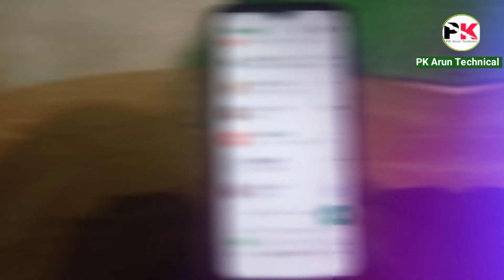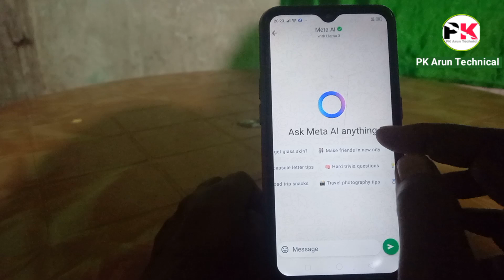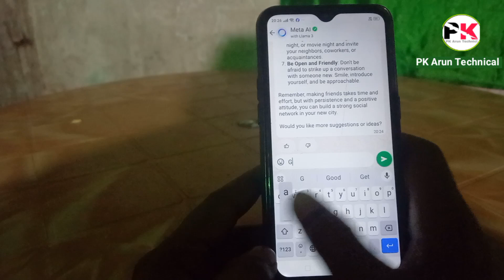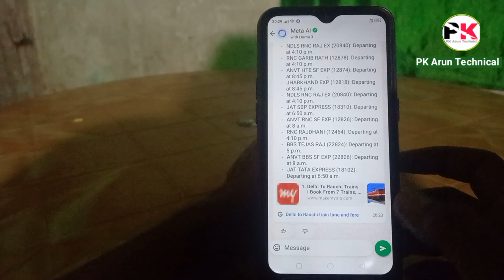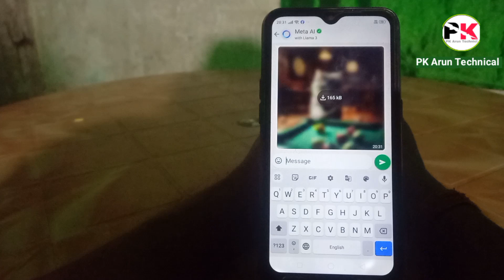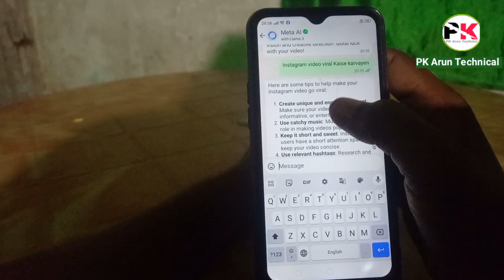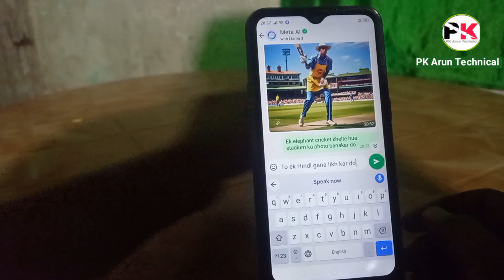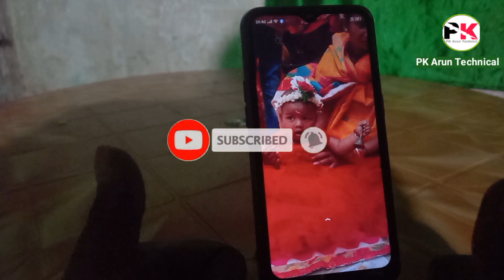Ask Meta Ai Anything Whatsapp Se Kaise Hataye//How To Remove Ask Meta Ai from Whatsapp //New Update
sb updates
whatsapp se meta ai kaise hataye
whatsapp ask meta ai kaise hataye
whatsapp se ask meta ai ko kaise hataye
whatsapp meta ai kaise hataye
whatsapp meta ai delete kaise kare
whatsapp se meta ai option kaise hataye

in This Video I teach in how to remove ask meta ai from whatsapp

1. how to remove ask meta ai from whatsapp
2. ask meta ai anything whatsapp se kaise hataye
3. how to remove ask meta al anything whatsapp
4. meta ai whatsapp kaise hataye
5. whatsapp ask meta al anything kya hai